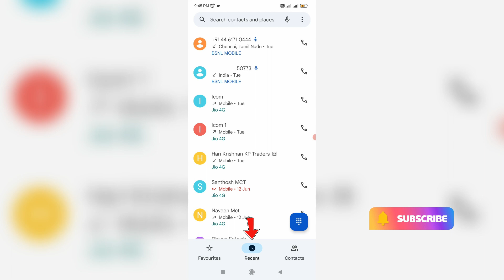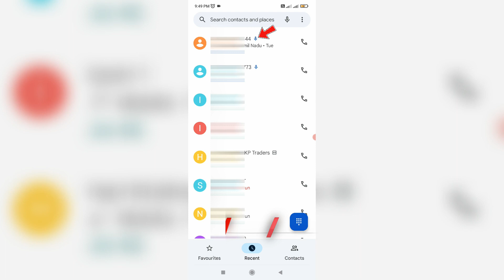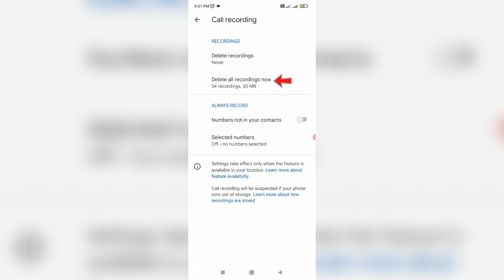How to find recorded calls on mi phone | see call recording in xiaomi redmi android mobile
This tutorial is about how to see call recording in mi phone or how to find your automatic call recordings in android.

If you like to find your recorded calls,just open your dial pad and then select "Recent" section.

Here you can check/know it,if it shows any mic icon that call is recorded and that file is also saved to your internal storage.

This is the way you can search your all recorded calls by using that mic icon.

Here i show the steps by using my xiaomi mi 11i 5g android mobile.

At same time this solution works for all 2023 released android 11 based mi phone models.

And here i show the steps by without any app is used.

Some mi models are mi note 10 pro max,mi note 9 pro,mi note 7 pro,mi note 6 pro,mi note 5 pro,mi 11x,mi a3,mi 10i and mi 10t.

How to find out call records of a mobile number :

1.One of my subscriber ask to me,how to enable automatic call recording in my android mobile?.

2.But if you turn on auto call record,it shows "Your call is being recorded" message on the other end.

3.So there is no possible to stop this recording announcement.

4.So anyway just open your dial pad app and then press that vertical three dots icon.

5.And goto settings - Call recording.

6.Here you can enable "Numbers not in your contacts".

7.At same time if you like to record the calls for selected numbers,just enable "Always record selected numbers".

8.So if this trick not working for you,just call any number from your mobile.

9.In dial pad section,you can scroll right side to left side.

10.And then you get the "Record" icon,so simply click to record all the calls.